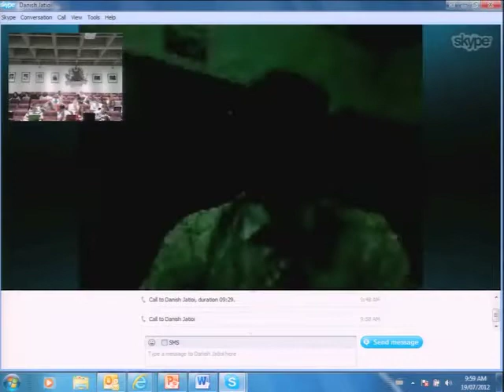Danish Jatoi - Religion and Education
This lecture was given as a part of the McGill University and Tony Blair Faith Foundation course RELG 550: Religious Minorities and Human Rights.